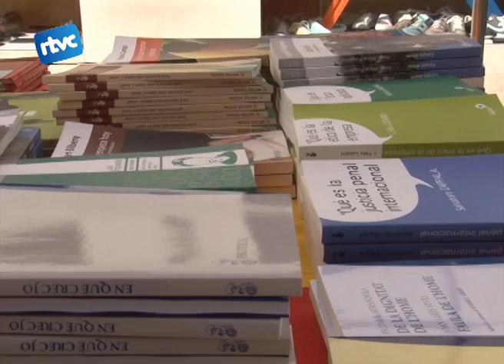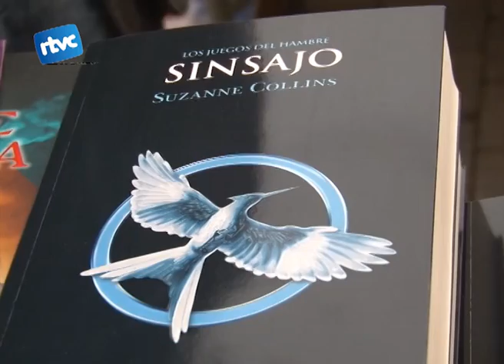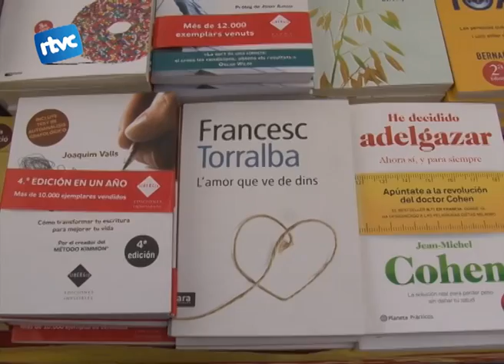Sanció a Miquel Pujadas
La passada Diada de Sant Jordi Esquerra Republicana de Catalunya a Cardedeu va muntar una paradeta informativa. Setmanes més tard un militant d'Esquerra de Cardedeu, Miquel Pujadas, va rebre una notificació de l'obertura d'un expedient sancionador.